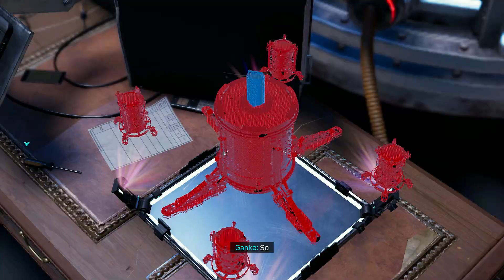Miles Morales and the Tinkerer clashed in Mid-air as she attempted to escape with stolen tech.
As Miles Morales, you're hot on the trail of the Tinkerer, who has just pulled off a high-stakes heist. The chase leads you to the skies above New York City, where a dramatic mid-air battle ensues. Use your agility and web-slinging skills to dodge her high-tech attacks, disarm her gadgets, and prevent her from getting away. The fate of the stolen technology is in your hands – don’t let her escape!